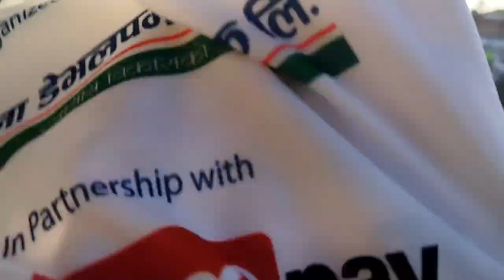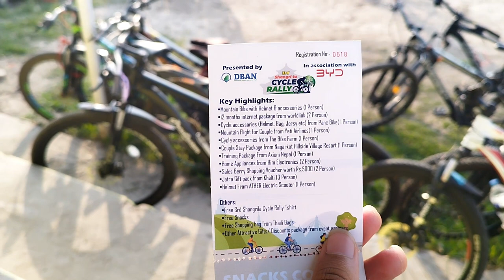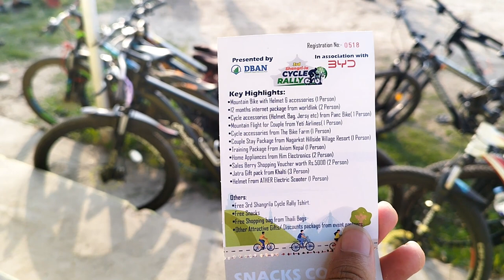3rd Shangri-la Cycle rally | 10km=20min?